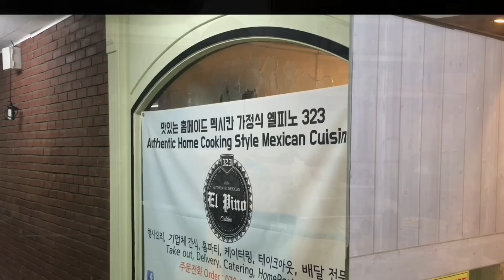Adoptee discovers that you can go home again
Kim Dong-hwa, better known as “Chef D,” was given up for adoption along with his sister and were both flown to the United States as children. But none of their foster parents completed the paperwork for Kim's naturalization, so in 2002, after 23 years in America, Kim was forced to return to a land he knew nothing about.